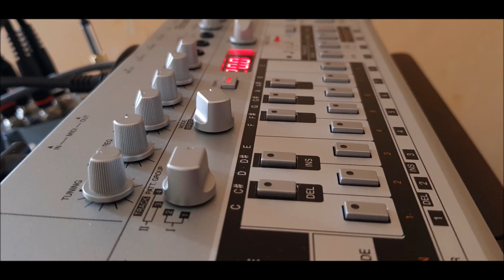Model Cycles & Roland TB-03 jam#23 - Which It Seems